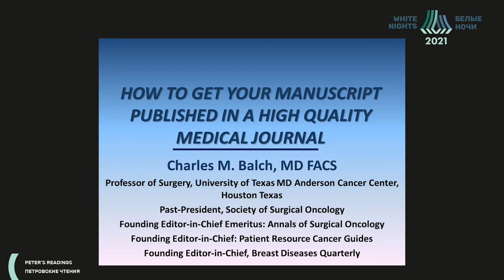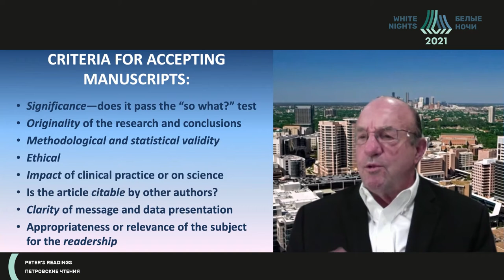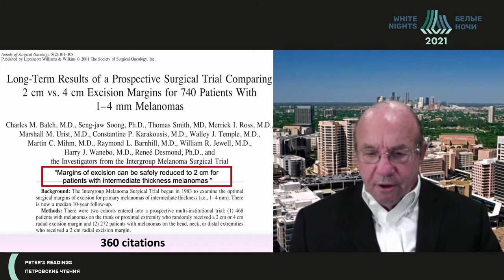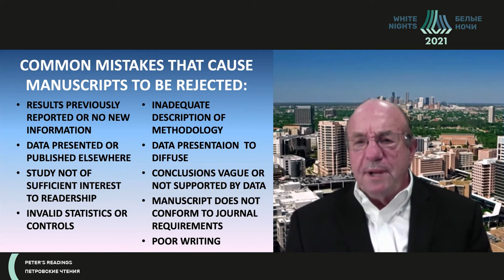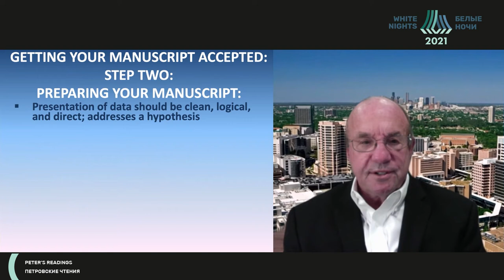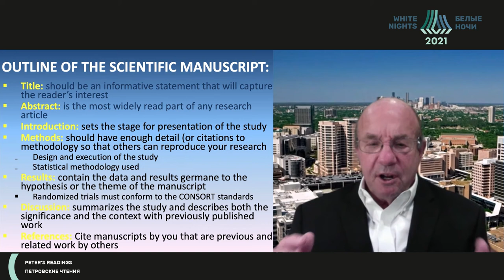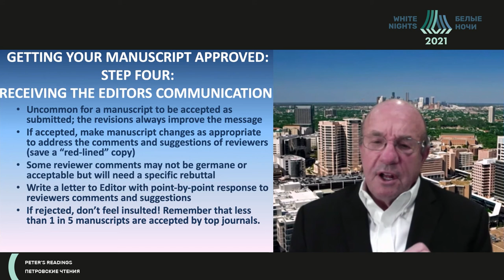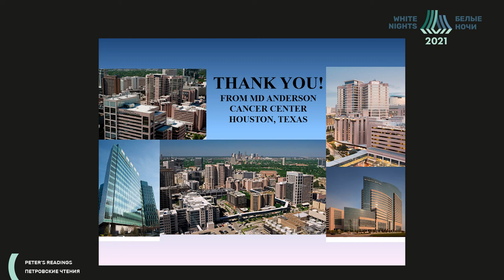Как сделать так, чтобы вашу статью напечатали в высоко-рейтинговом медицинском журнале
Charles Balch - профессор отделения хирургической онкологии  и исследования, хирург онкологического центр Техасского университета  доктора медицины Андерсона, д.м.н., профессор, г. Хьюстон, Штат США  Техас